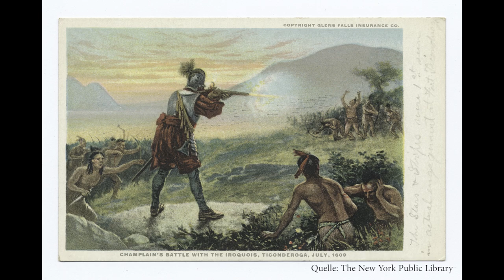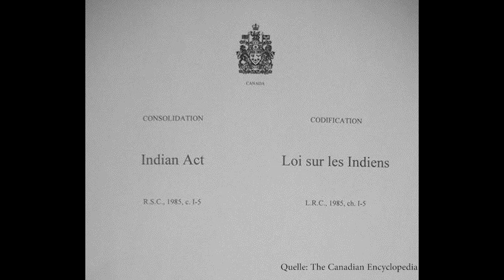Residential Schools in Kanada - Ein Völkermord?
Den First Nations in Kanada wurden durch die Residential Schools grosses Leid zu getan. Doch handelt es sich dabei auch um einen Völkermord?
Quellen:

Videos:
Filmaufnahmen: Kent Monkman. (2015). Sisters and brothers.
Interviews: Legacy of Hope Foundation. (Datum unbekannt). Restidential School Survivor Stories.
Justin Trudeau: CBC. (2017). Tearful Justin Trudeau apologizes to N.L. residential school survivors.

Bilder:
Abb.1: Government of Canada. (2017). First Nations in Canada.
Abb.2: Government of Canada. (2023). Indigenous peoples and lands.
Abb.3: Fur Institute of Canada. (2022). Canada’s fur trade – a timeline.
Abb.4: The New York public library. (2023). Champlain's Battle with the Iroquois.
Abb.5: Government of Canada. (2023). Indigenous peoples.
Abb.6.: The Canadian Encyclopedia. (2022). Indian act.
Abb.7.: Biblio Archives. (2014). Mohawk Institute, Brantford, Ontario
Abb.8: Living Sky School Division. Treaty 6 Education. (2008). Battleford Industrial School.
Abb.9: The Varsity. (2021). The residential school system allowed for the abuse of Indigenous children and the erasure of Indigenous heritage and culture.
Abb.10: Galt Museum and Archives. (2021). St. Paul's Residential School on September 17, 1976.
Abb.10: CBC. (2017). The state of Canada's former residential school buildings.
Abb.11: The Globe and Mail. (2015). Rare photos document life at Canada's Indian residential schools.
Abb.12: New York Times. (2021). Canada’s Grim Legacy of Cultural Erasure, in Poignant School Photos.
Abb.13: CBC. (2017). Indigenous residential school records can be destroyed, Supreme Court rules.
Abb.14: The Globe and Mail. (2015). Rare photos document life at Canada's Indian residential schools.
Abb.15: Reuters. (2021). Inside Canada's residential school system.
Abb.16: BBC. (2019). Canada reveals names of 2,800 victims of residential school.
Abb.17: The Globe and Mail. (2015). Truth and Reconciliation is Canada’s last chance to get it right.
Abb.15: The Globe and Mail. (2015). Rare photos document life at Canada's Indian residential schools.
Abb.16: Government of Canada. (2017). First Nations in Canada.
Abb.17: All That’s Interesting. (2021). Inside the brutal history of indigenous residential schools of Canada.
Abb.18: The Guardian. (2015). Canada confronts its dark history of abuse in residential schools.
Abb.19: CBC. (2017). Tearful Justin Trudeau apologizes to N.L. residential school survivors.
Abb.20: New York Times. (2021). Canada’s Grim Legacy of Cultural Erasure, in Poignant School Photos.